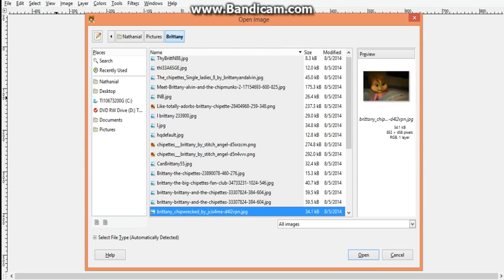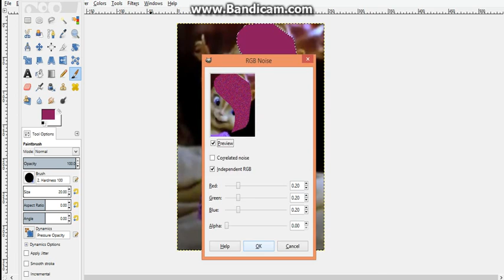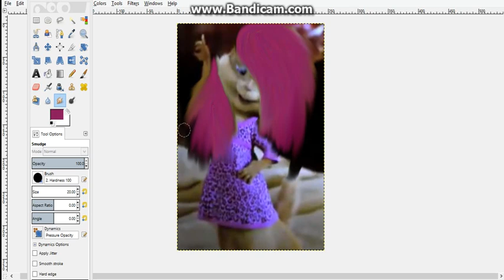How to do Colored Hair on a chipette!!